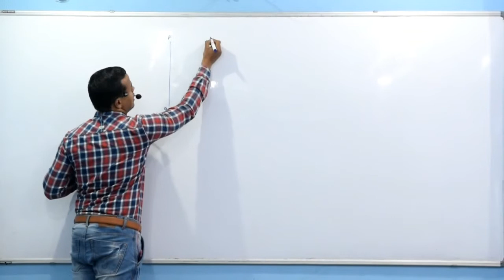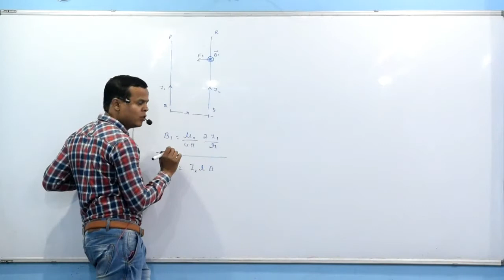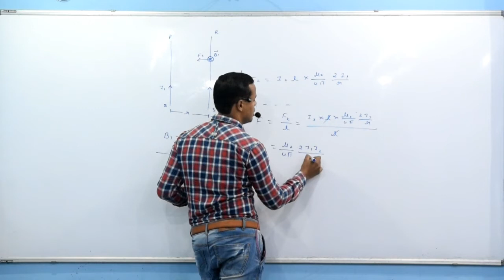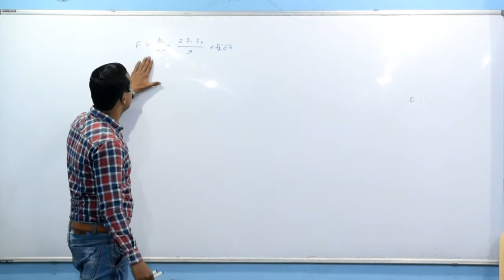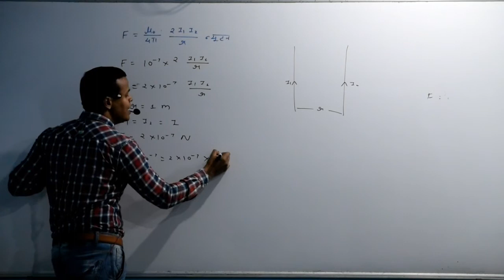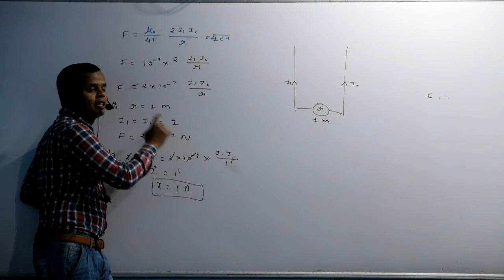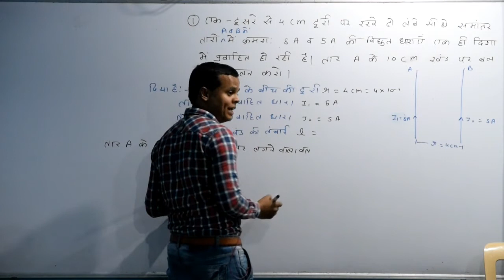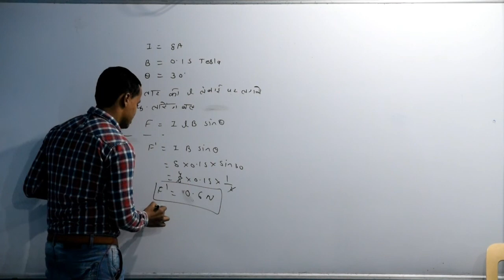17 अनंत लम्बाई के दो समान्तर धारावाही चालक तारों के मध्य लगने वाले बल के लिए व्यंजक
12th physics Chapter - 7 (13 December) धारा का चुम्बकीय प्रभाव